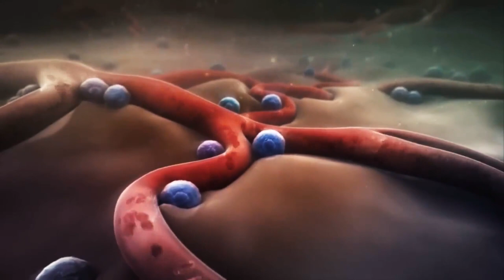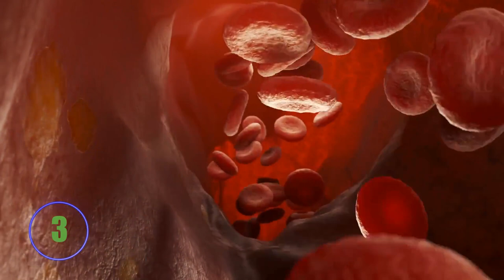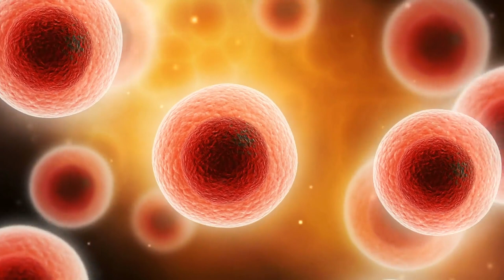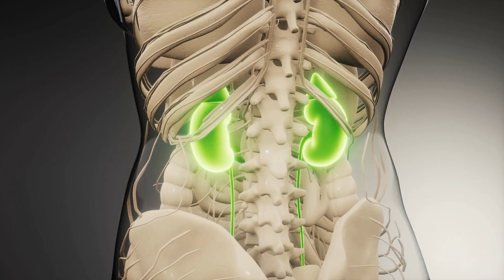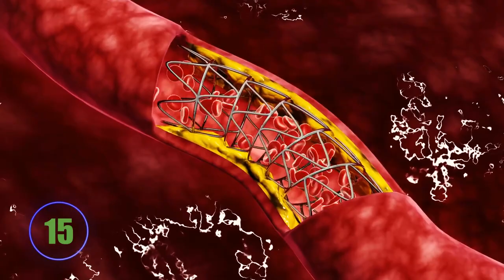¿Qué ocurriría en tu cuerpo si comienzas a comer berenjenas a diario?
Te contamos los beneficios para la salud de las berenjenas y sus propiedades nutritivas; efecto antioxidante, mejora de la salud ocular, diurético natural, mejora de la digestión, entre muchos otros.